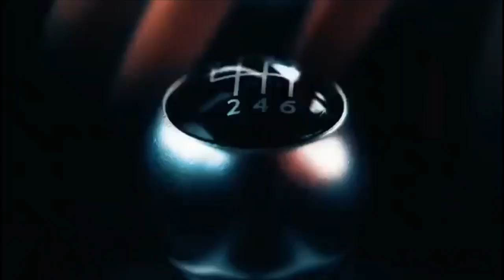Madinat Jumeirah Living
MJ Living is an exclusive freehold community located in Jumeirah, overlooking the Burj Al Arab. One, two, three, and four bedroom apartments developed by Dubai Holdings starting from AED 1.16 million (USD $320,000).